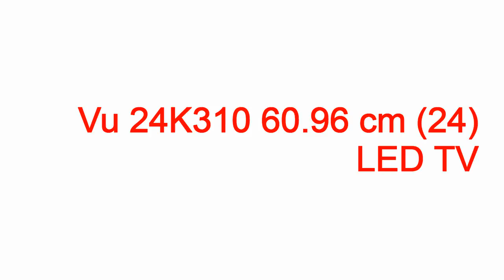vu led tv mumbai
vu led tv mumbai vu led tv mumbai,vu led tv mumbai,vu led tv price mumbai,vu led tv service centre mumbai,vu led tv dealers in mumbai,vu led tv 32 inch price in mumbai